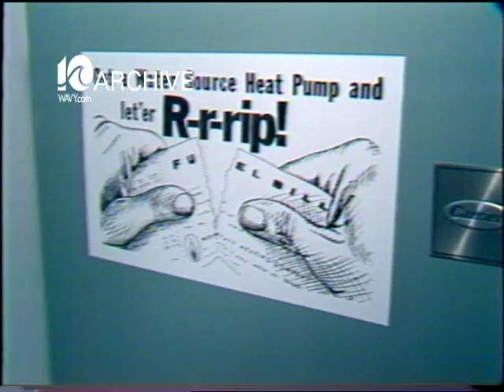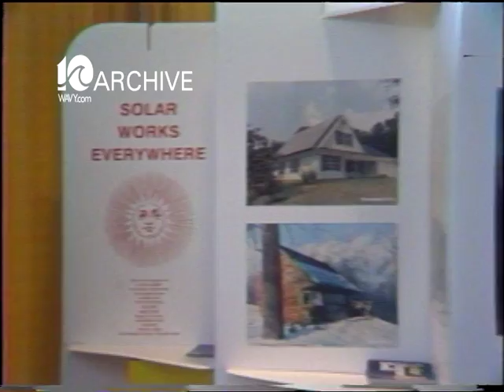WAVY Archive: 1980 3rd Annual Tidewater Builders Association Show